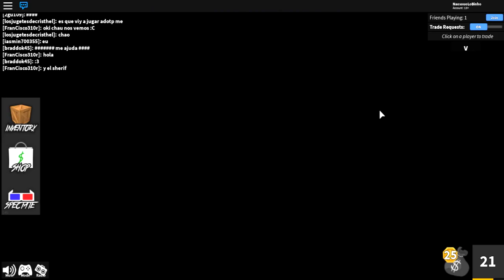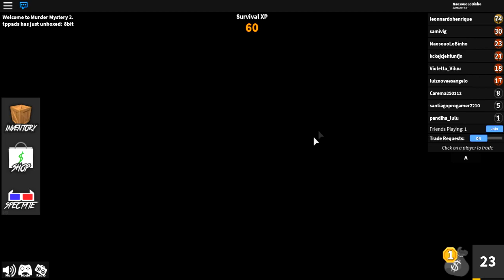VIREI O MURDER NO ROBLOX!! (Murder Mystery) ‹ LOBINHO ›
VIREI O MURDER NO ROBLOX!! (Murder Mystery)